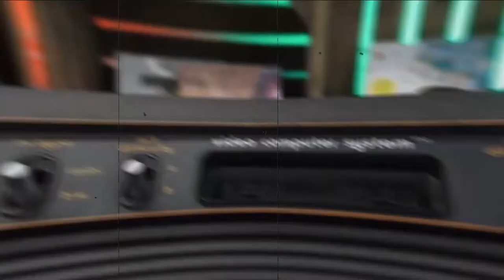10 Console Retro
Console Game lama yang legend² yang korang boleh Throwback. Boleh tanya mak bapak korang pernah main tak game² ni dulu.